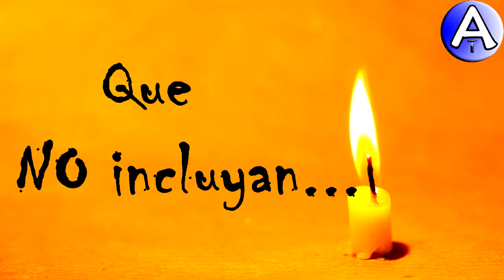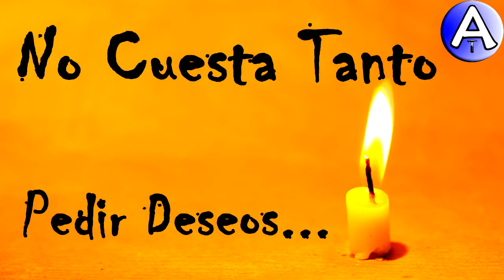Feliz Cumpleaños Clemente / Piensa 3 Deseos / Video Postales ATLASNUBEAUTOGESTION